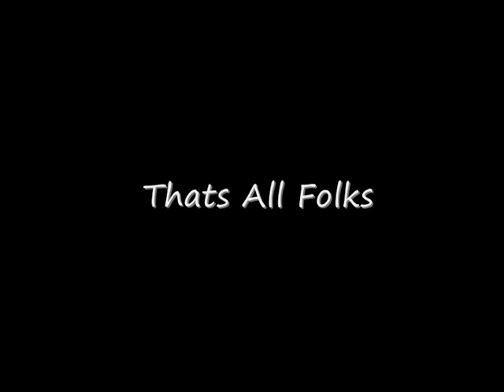Batus Winter Repair, Russ Drew featuring Dennis La Crotch 2009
Made this video whilst on the Winter repair programme in 2009, the second half was filmed at Canmore in the Rockies.